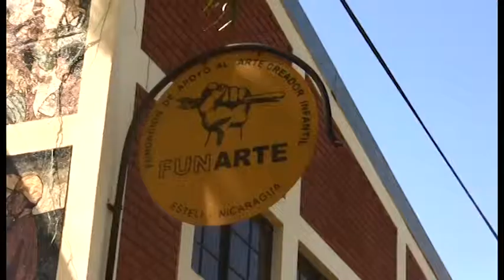Capsula Dando Vueltas en Esteli